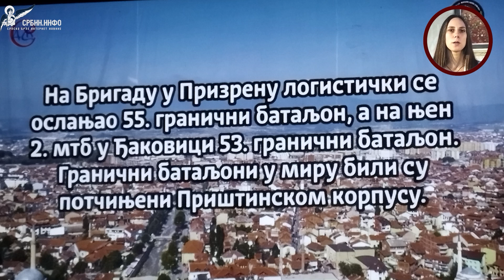Film „Čelična odbrana”: Srbin.info sa srpskim herojima - Nemamo milosti, niti je tražimo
U DINARIMA
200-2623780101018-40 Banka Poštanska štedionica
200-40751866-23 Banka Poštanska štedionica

U DEVIZAMA:
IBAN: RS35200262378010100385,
SWIFT: SBPORSBG ,